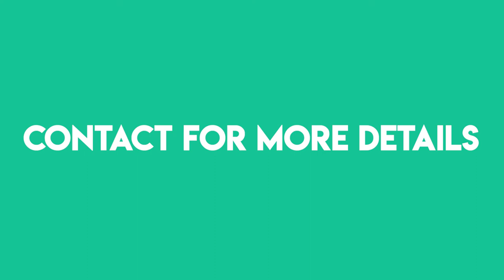HATCHERY VLOG-1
DP CROSS , KADAK Nath, SONALI and VANRAJ.